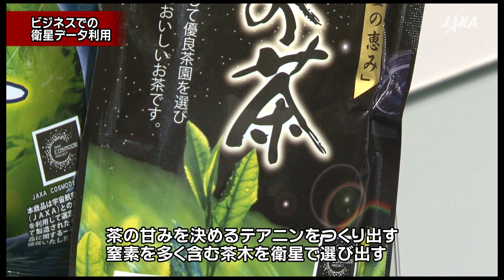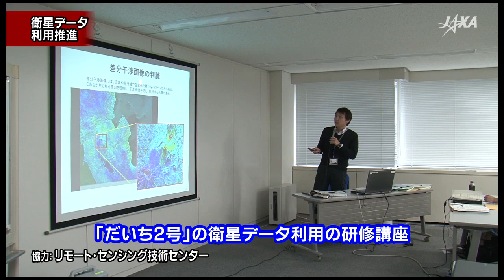衛星データをあなたなら何に使いますか？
地球をまわる人工衛星。
衛星が取得するデータは現在の便利で豊かな生活にはなくてはならないものになっています。そこでJAXA衛星利用推進センターの岩本さんに、衛星データ利用の可能性について聞いてみました。